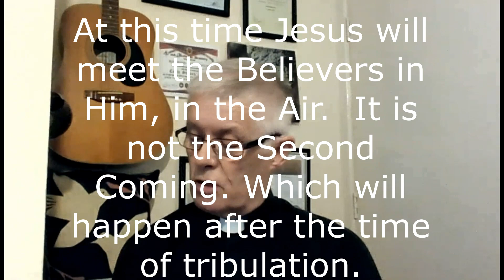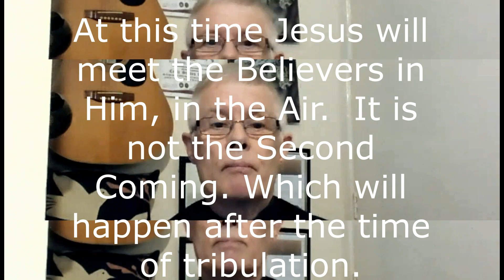The Coming of ther Son of Man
This video is entitled Coming of the Son of Man and is based on Mark 13: 24-37 WEB. It is about the Sunday of Advent.